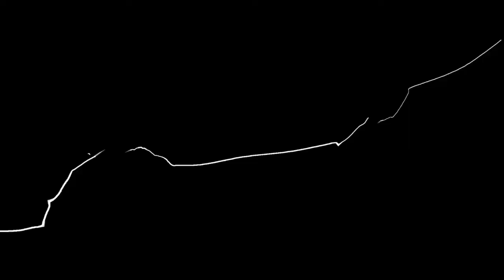Bluewindz (Asuka) vs Psylence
Winners Finals Sea Salt Online #1